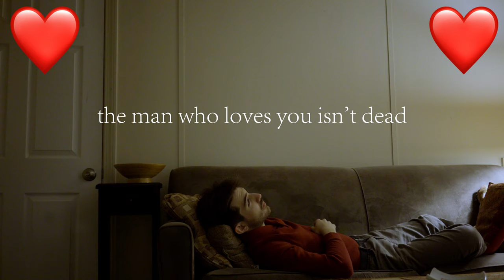Something Sweet [DEMO] | Alessandro Takeshi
Lyric video for “Something Sweet” by Alessandro Takeshi